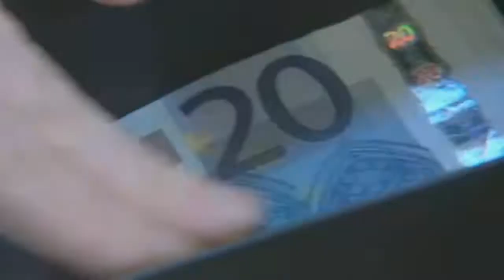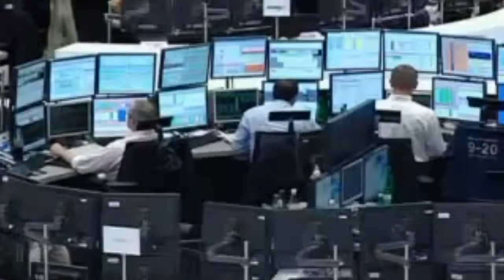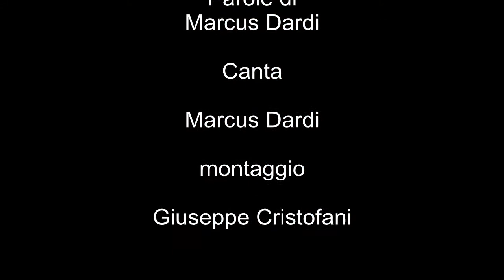Figli di Troika